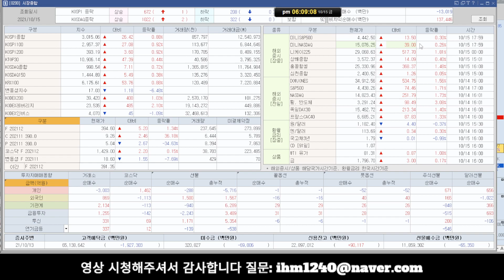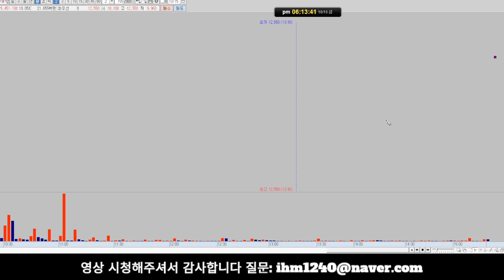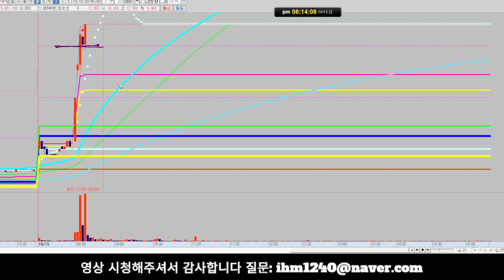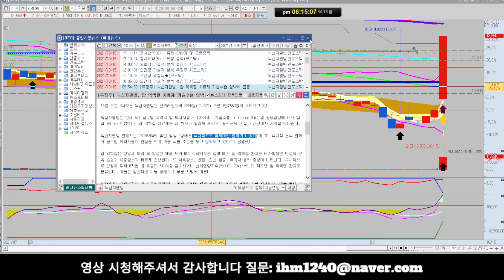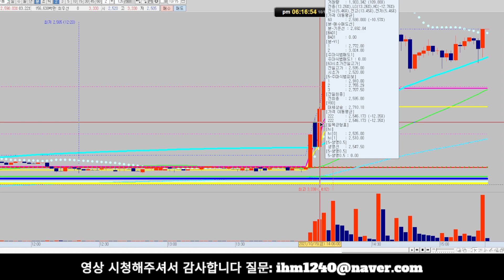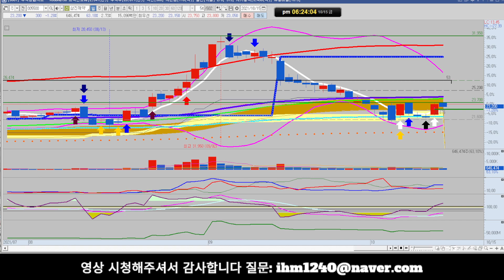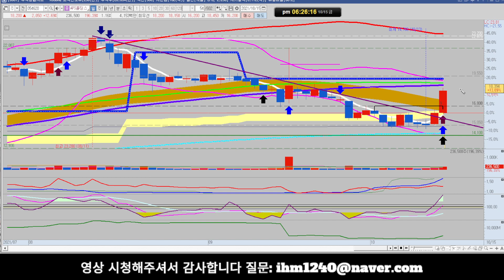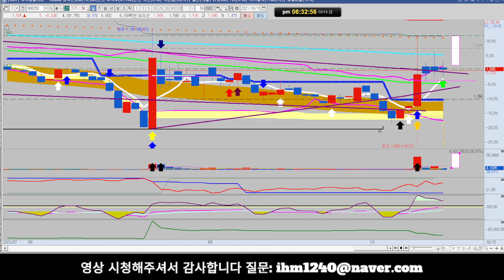[주마식법][주식] 녹십자웰빙 티비씨 일진파워 우리기술투자 선도전기 IMBC 우수AMS 크리스탈신소재// APS홀딩스 KH바텍 삼진제약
녹십자웰빙 티비씨 일진파워 우리기술투자 선도전기 IMBC  우수AMS 크리스탈신소재// APS홀딩스 KH바텍 삼진제약